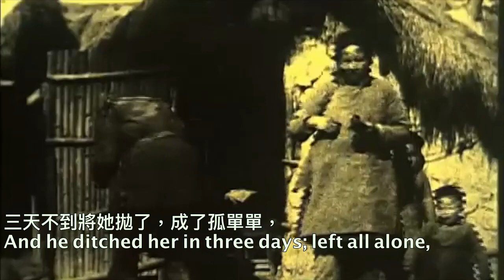Dixie 1930s Chinese version "Clove Mountain" - 中文版迪克西 「丁香山」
The original version is "I Wish I Was in Dixie's Land" by American composer Daniel Emmett in 1859. It was written as a minstrel song, and became popularly associated with the South and the Confederacy during the American Civil War. This recording was made in the 1930s by a famous  Chinese singer Wang Renmei.
「丁香山」是由19世紀美國南北戰爭民謠「迪克西」翻譯改變的歌曲。於上世紀30年代由黎錦暉詞，王人美演唱。